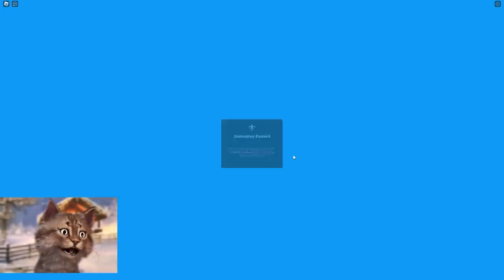THE EVIL DOGE TURNED ME INTO A FISH?! - Roblox Clownfish Adventures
Gravycatman